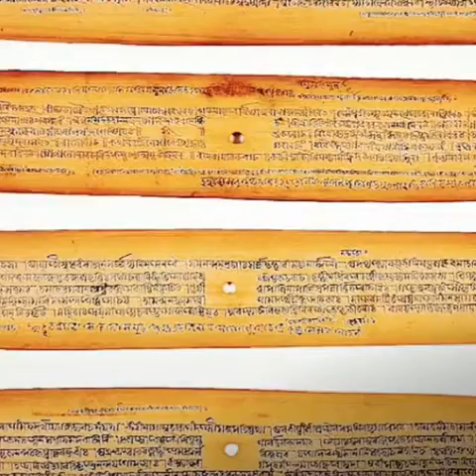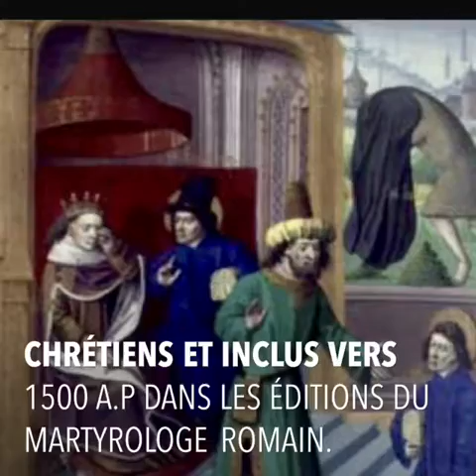LUMBINI,le lieu de naissance du BOUDDHA au Népal🇳🇵BOUDDHA dans les autres Religions. P2